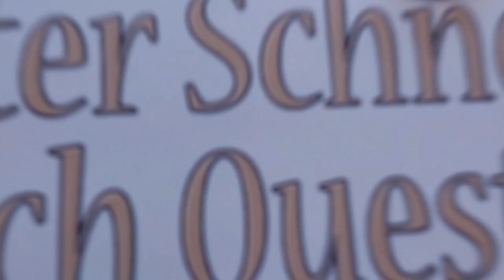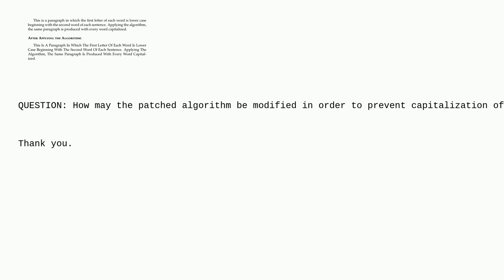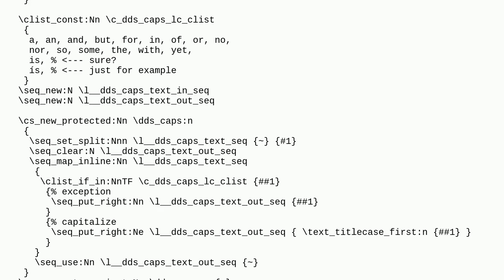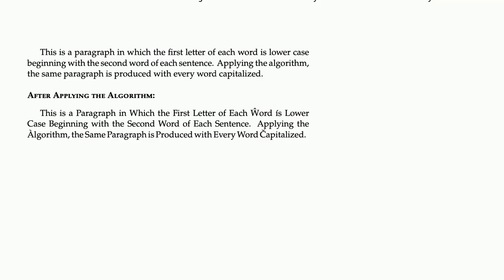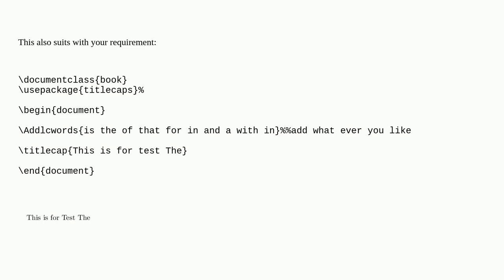Tex: Applying a Little Artificial Intelligence to a Patched Titlecaps Algorithm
Applying a Little Artificial Intelligence to a Patched Titlecaps Algorithm

A special thanks goes out to the community

  patching capitalization typography titlecaps artificial-intelligence